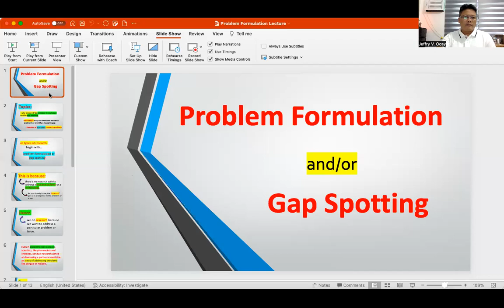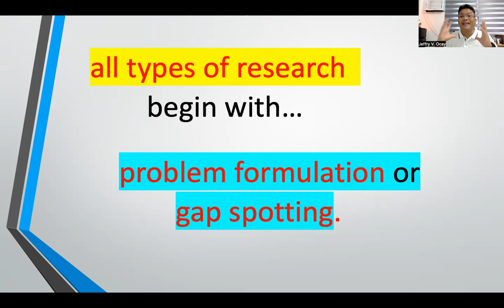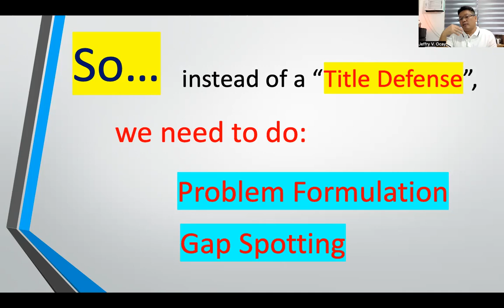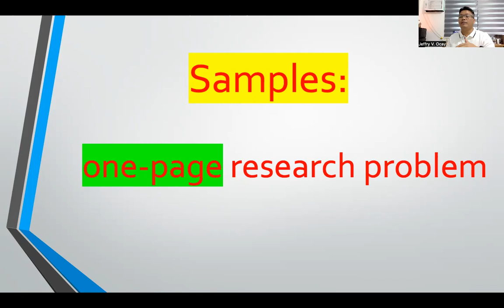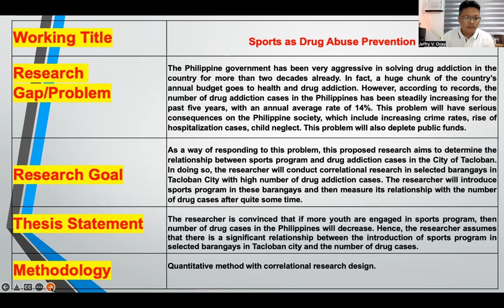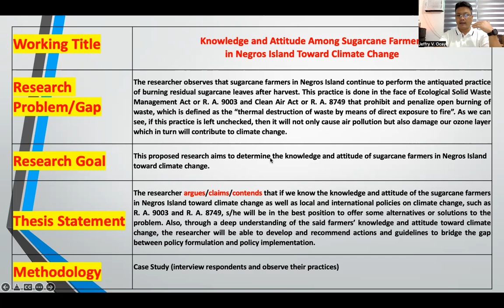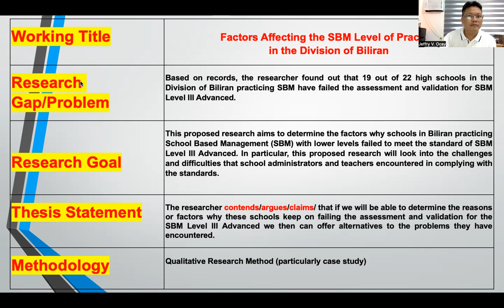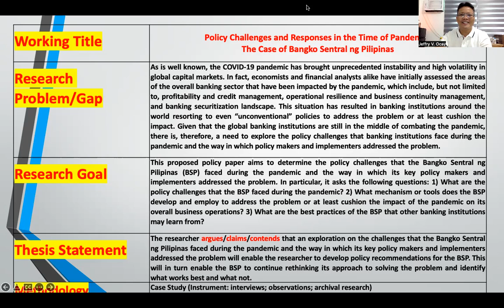How to Formulate Research Problem / Problem Formulation in Research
This video lecture discusses some effective techniques in problem formulation in research. It specifically talks about the steps in identifying a research problem and in finally formulating it.

This video lecture is specifically intended for my Educ 502 (Methods of Research) and Educ 505 (Research Seminar and Practicum) students at EVSU, but this is also helpful for research students in other institutions.

Hi there, let’s talk!

I do private one-on-one coaching, content review, editing, and proofreading in my spare time.